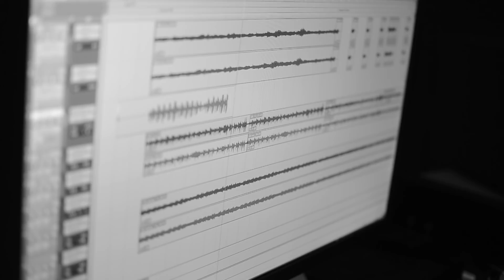VANISH - Follow (official Video)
VIDEO Release 01/25/2018

Taken from the new Album „The Insanity Abstract“ – out on Fastball Music / Soulfood 09/29/2017

Concept, Regie, Editing: VANISH & Bastian Rose
Material recorded at the insanity abstract recordings & the tia release tour 2017

BAND:
Bastian Rose (Vocals, Keys)
Tommy Rösch (Guitar)
Philipp Schönle (Guitar)
Andreas Armbruster (Bass)
Ralf Nopper (Drums)